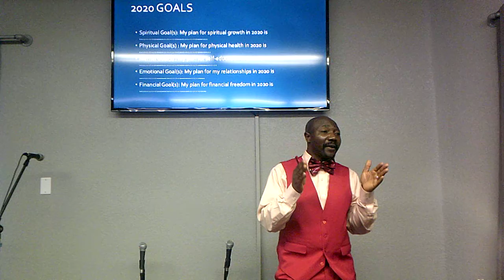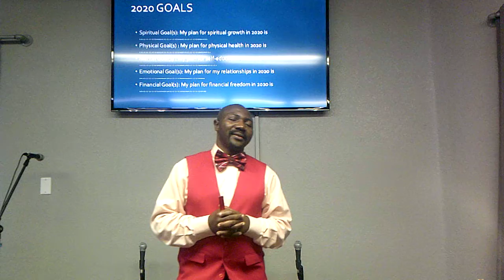YOUR PURPOSE DEFINES YOUR DESTINY Part II